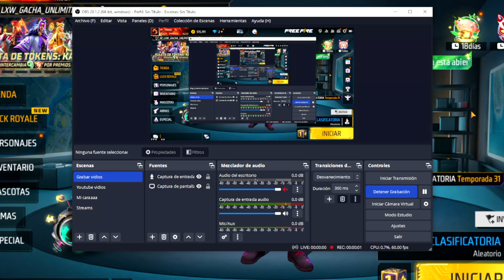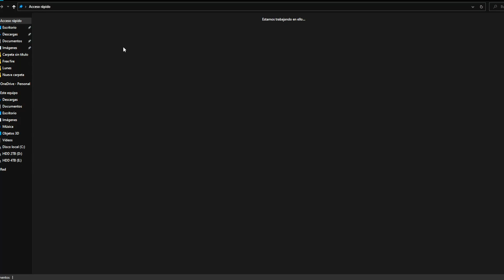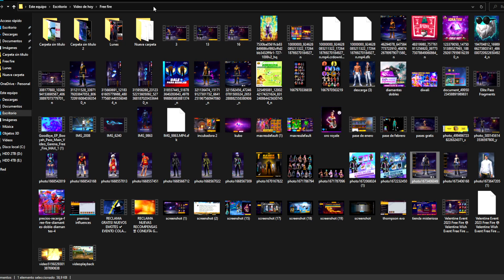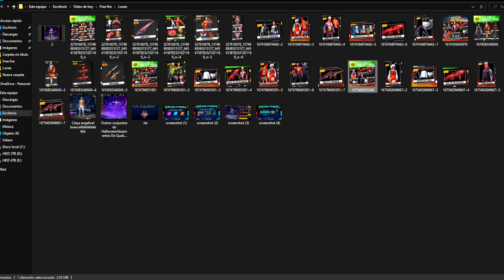🔥NUEVO AIRDROP de FREE FIRE: BARBA DEL VIEJO GRATIS DESCUENTO MP40 COBRA y MÁS 😱 Agenda Semanal ff